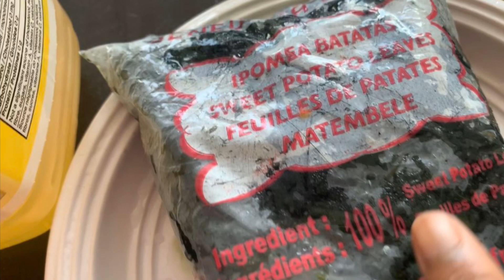MATEMBELE / FEUILLES DE PATATES DOUCES ( CUISINE CONGOLAISE)